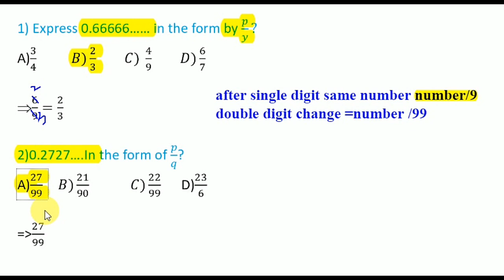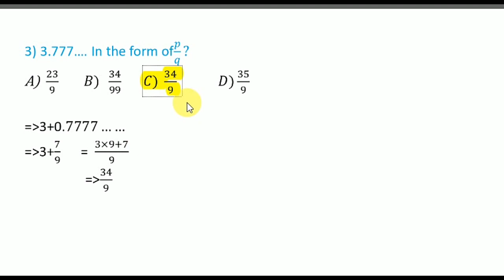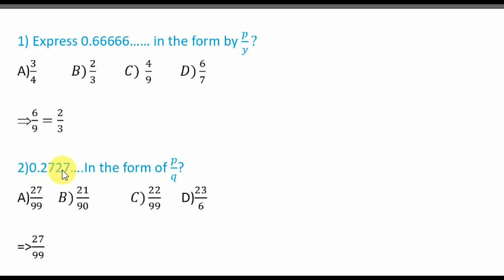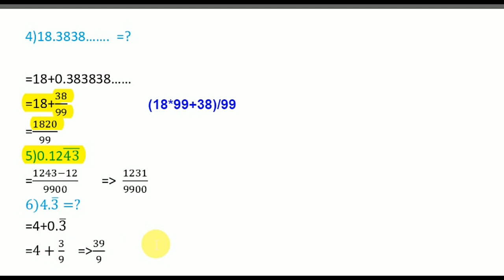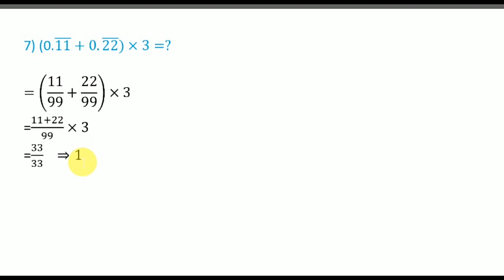Simplification maths tricks part -13 || Simplification tricks in tamil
Simplification maths tricks
How to solve easy tricks for maths
It's very easy and useful

Simplification part4